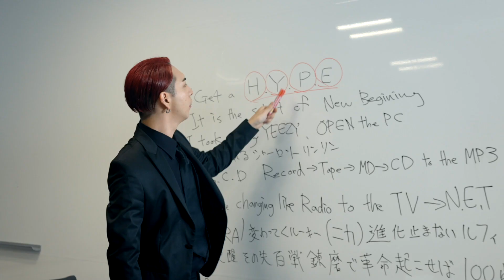今夜0時を過ぎたらiamSHUM新曲「HYPE」配信！！！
今夜0時を過ぎたら新レーベル“WARNER HYPE MUSIC”より

📍iamSHUM
新曲「HYPE」配信🔥

■3rd Album「Beautiful Melodies」
01. Beautiful Melodies ~Forever~
02. 原石
03. ふぃるたー
04. No rain no rainbow
05. Season 2
06. 泣いて泣いて泣いて
07. 400
08. KAWAII
09. FORCE
10. Re:START
11. Beautiful Melodies ~Forever~ (Extended Mix)

■iamSHUMのファンクラブでは
毎日動画投稿 / DJ Mashup音源配布 / 限定漫画 / Blog / 最新情報公開中！
月々300円☺️
⬇️⬇️⬇️⬇️Click Here⬇️⬇️⬇️⬇️